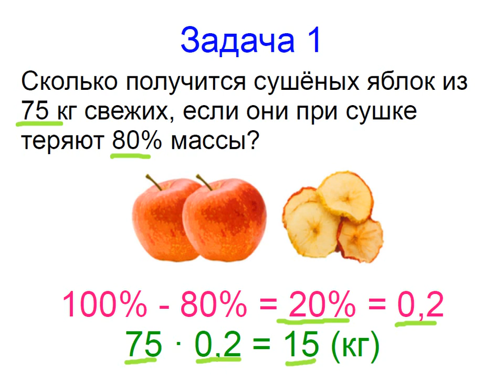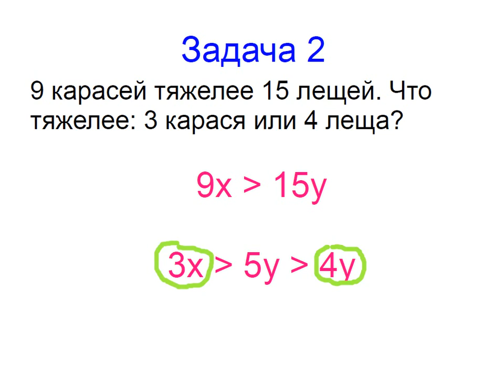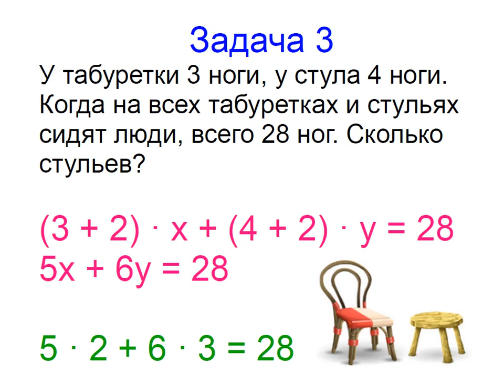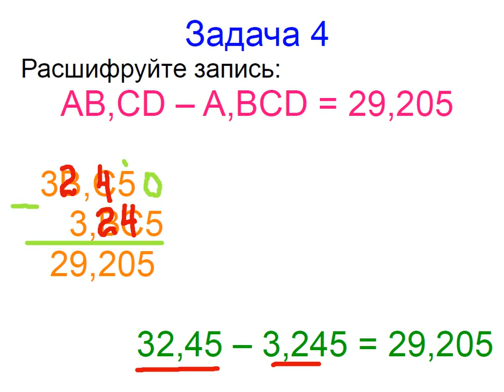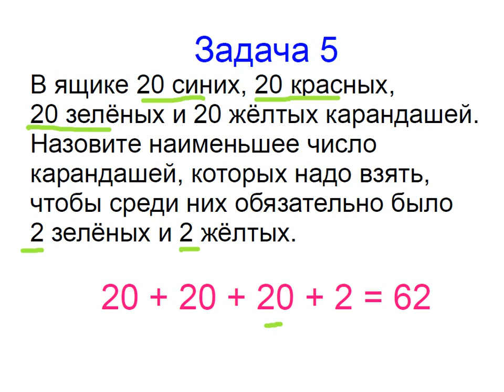Меташкола. Математика 5 класс 37 класс. Задачи к серии.